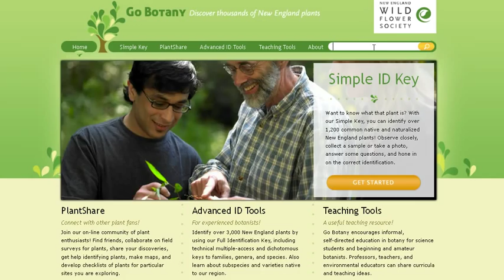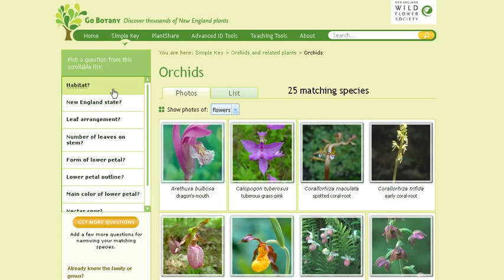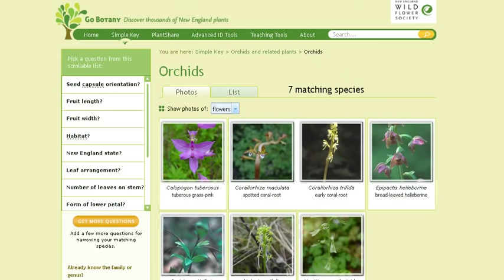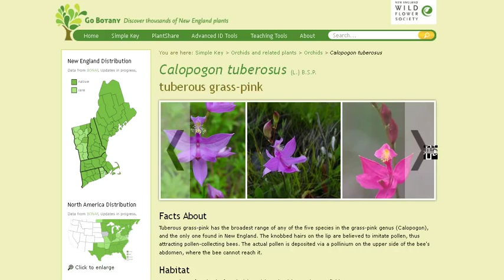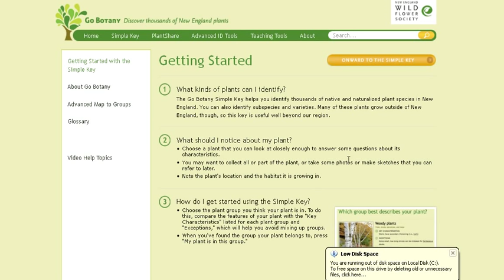Tutorial for Go Botany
Elizabeth Farnsworth gives a tutorial on the use of New England Wild Flower Society's Go Botany website. Learn to use the Simple Key to 1200 New England plant species.